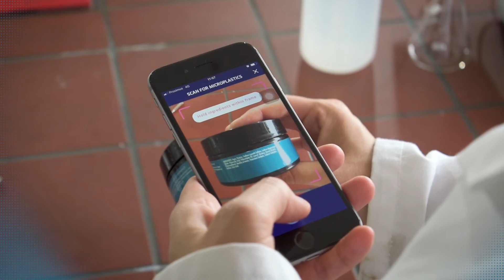PlaneetZee: Plastic 3 - Microplastics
Wist je dat sommige verzorgingsproducten en tandpasta's kleine stukjes plastic, zogenaamde microplastics, bevatten? Het is dan ook niet verwonderlijk dat we heel wat microplastics aantreffen in zee. Wij namen de proef op de som. Video (1:22 min), Nederlands gesproken. Coördinatie: Ines Tavernier, Nancy Fockedey en Bart De Smet. Realisatie: Benito Dewaegemaeker. Productie en verantwoordelijk uitgever: VLIZ Oostende - België. Muziek: Molecules in Motion (Premiumbeat). Met dank aan Sint-Lodewijkscollege Brugge.